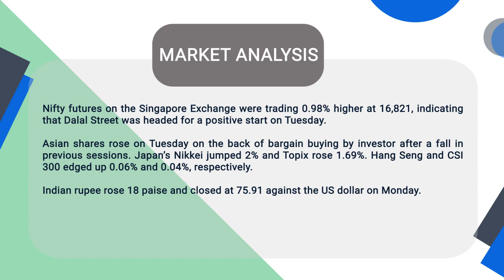Pre Market Analysis - Share Market | Flattrade | 21-12-21 | Adani Enterprises | Wipro | Tata Power